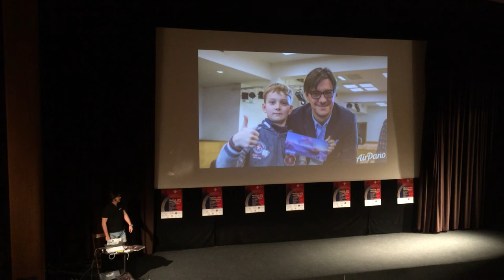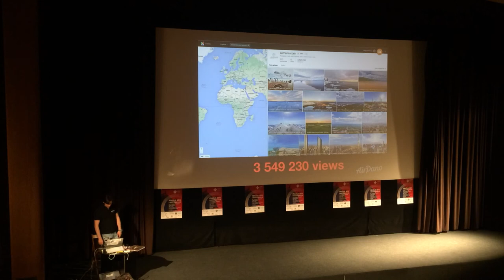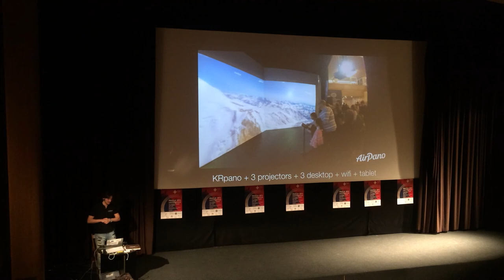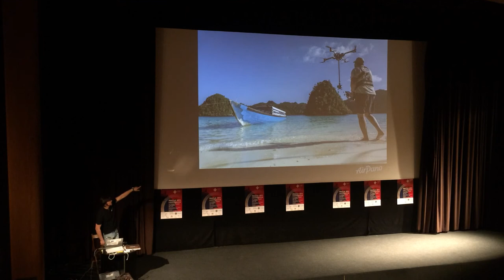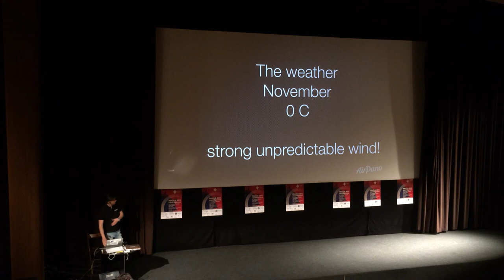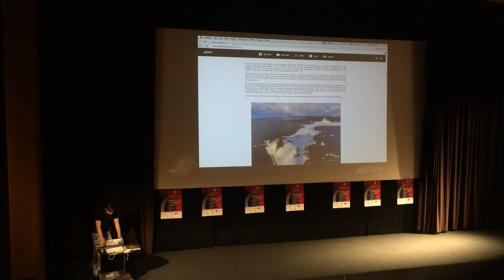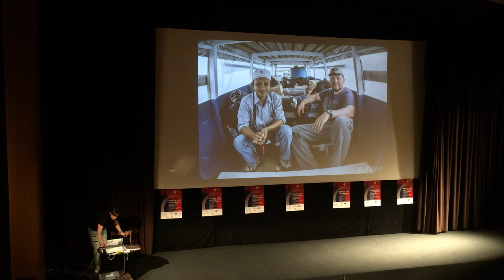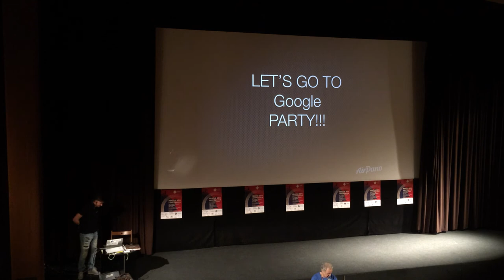Air Pano 360 - Sergey Semenov